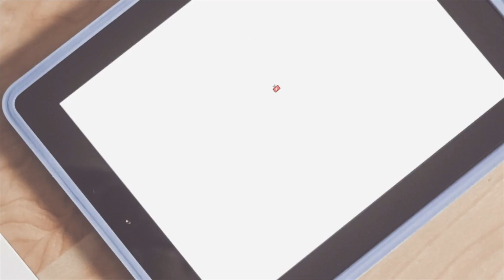예레미야 16장- 20장 남양주평강교회 담임목사 마재권 성경통독